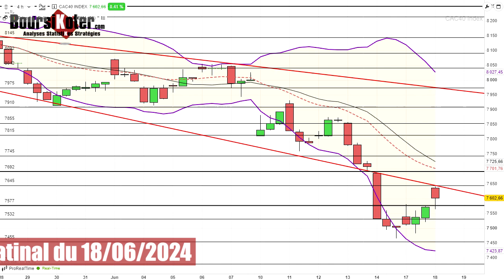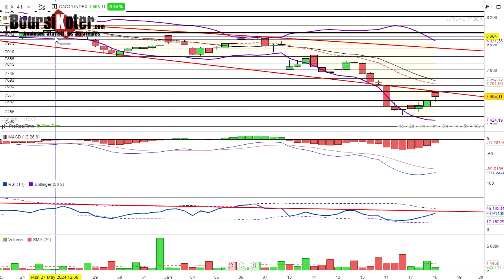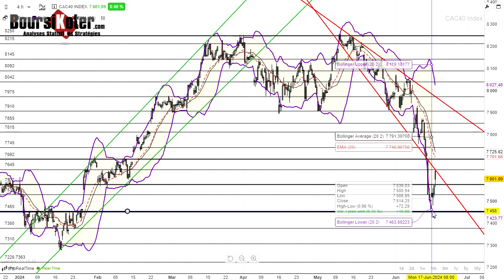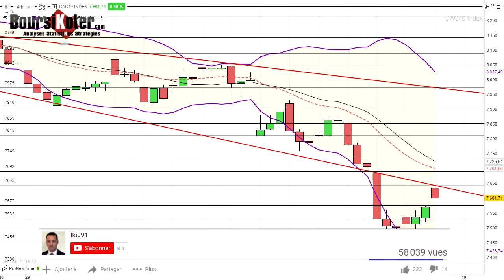CAC 40 Point Matinal du 18-06-2024 par boursikoter